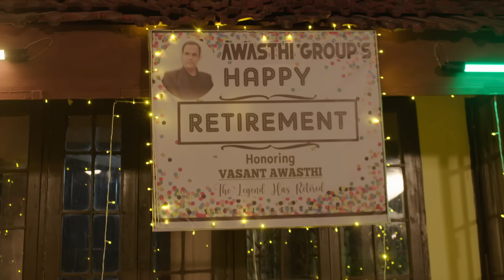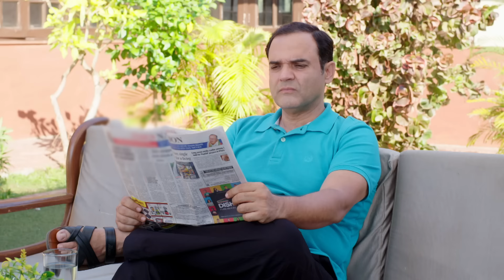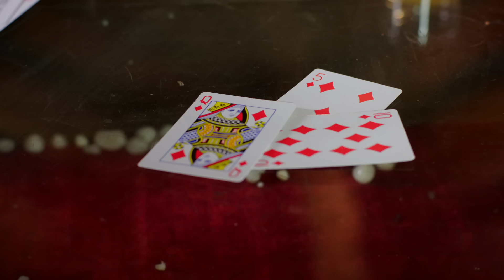বৌয়ের চাহিদা | ক্রাইম ওয়ার্ল্ড | Crime World Bengali | Full Episode | 2023 Bengali Crime Serial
ক্রাইম ওয়ার্ল্ড হল একটি বাংলা নৃসংকলন সিরিজ যাতে বাস্তব জীবনের অপরাধের গল্প এবং মেরুদণ্ড-ঠান্ডা রহস্য যা মানব প্রকৃতির সবচেয়ে খারাপ দিকটি তুলে ধরে।

Cover Topics -